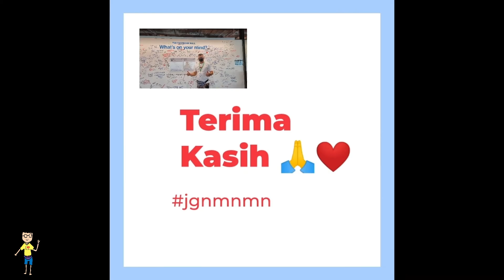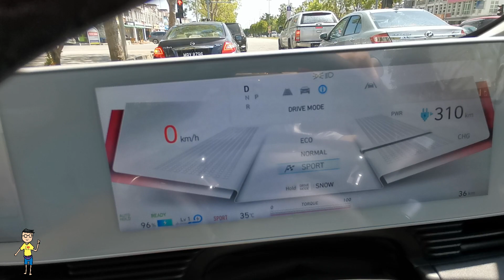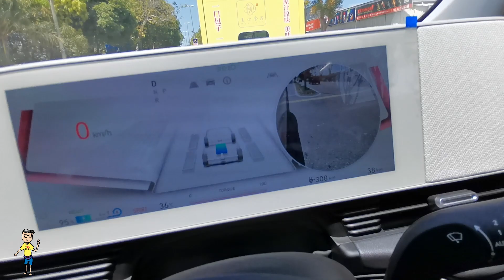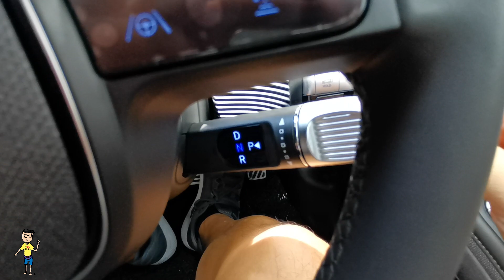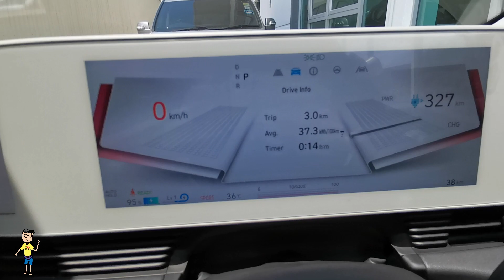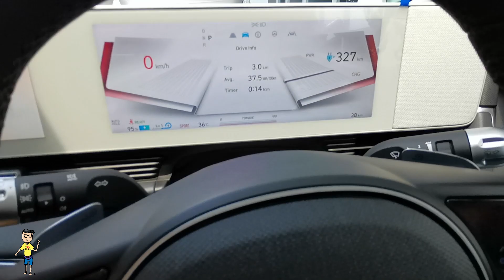Pandu Uji HYUNDAI IONIQ 5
Jom Kita Pandu Uji Hyundai IONIQ 5

throwback April 2022